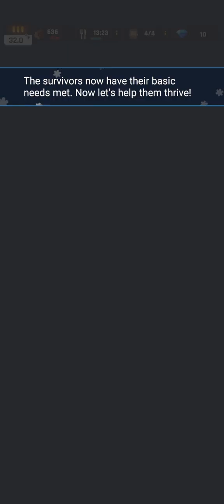Frozen city gameplay part 1